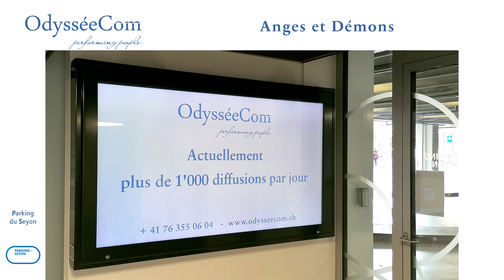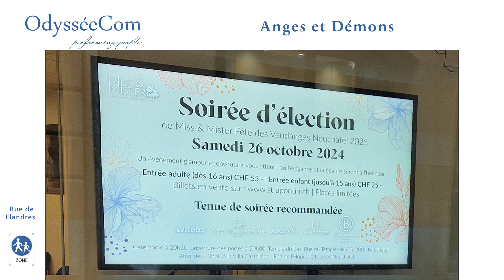Diffusions Fête des Vendanges Neuchâtel. Des Miss, des Mister et une touche d'Halloween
OdysseeCom fdv ecrans camp alt 221024 2